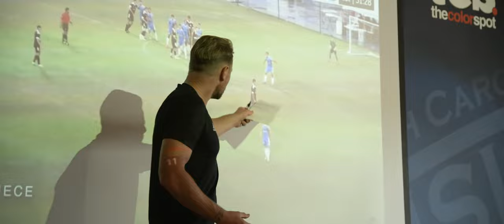"Through the Lines" Soccer Documentary Trailer